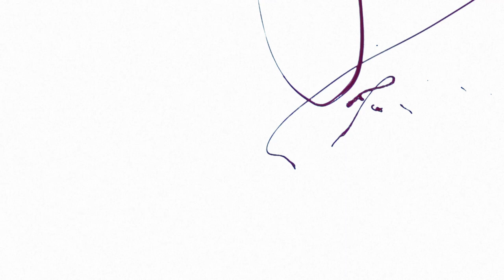Highly Sedated | Now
Out now
smarturl.it/allwehaveisnow

Swedish electronica band Highly Sedated have announced the release of their debut album, ‘All We Have Is Now’. To celebrate the announcement, they have revealed the first single from their LP titled, ‘Highly Sedated’. The track is out today and the album is due for release on 28th July via Steve Angello’s SIZE Records.

Built around a male vocal, ‘Highly Sedated’ begins with airy chords and a driving bassline. The track quickly escalates into a plethora of full-bodied synth patterns. ‘Highly Sedated’ is a solid display of the band’s production abilities, as well as giving listeners a first taste of the forthcoming album.

‘All We Have Is Now’ will be comprised of 12 tracks, which embody their eclectic taste and genre-bending style. The album will contain a slate of brand new material, alongside their previous singles, ‘Got Some Water’, ‘Make Love’ and ‘Last Call’.

‘Last Call’ has gone on to receive a wealth of support, since its release earlier this year. The track was also a firm fixture on Steve Angello’s R1 Residency on BBC Radio 1.

Amidst their busy schedule, Highly Sedated will be taking to the stage in Vilnius, Lithuania on 21st July, to celebrate Midsummer. The group will perform their tracks with the Lithuanian Chamber Orchestra, conducted by Modesto Pitrėno.

‘All We Have Is Now’ not only serves as a celebration of their finely-tuned production abilities, but also showcases the evolution of their sound so far. Set to add to the band’s success, Highly Sedated’s latest body of work feels like the perfect soundtrack to their exciting summer ahead.

‘All We Have Is Now’ Full Tracklist